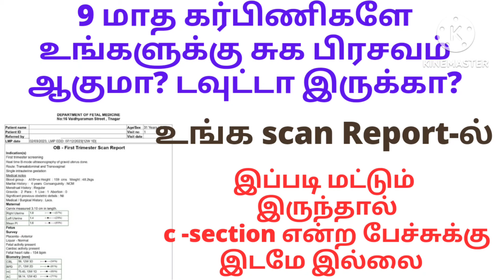கர்பிணிகளே உங்க ஸ்கேன் ரிப்போர்ட் இப்படி மட்டும் இருந்தால் நிச்சயம் சுக பிரசவம் தான் நடக்கும்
General discussion only